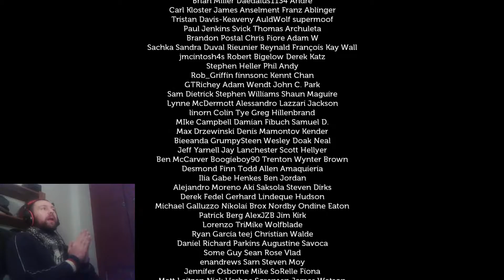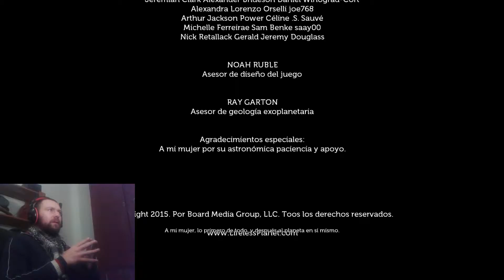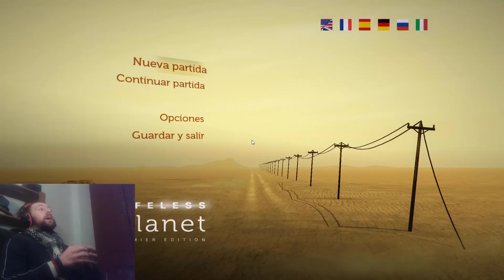Lifeless planet gameplay - Capitulo final - Un final inesperado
Gameplay en español del juego Lifeless planet. Espero que os guste